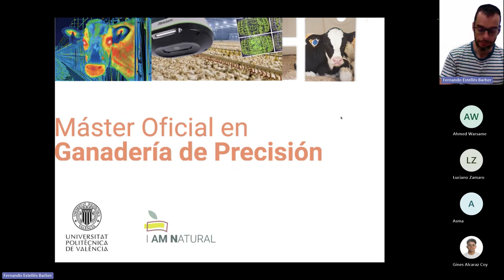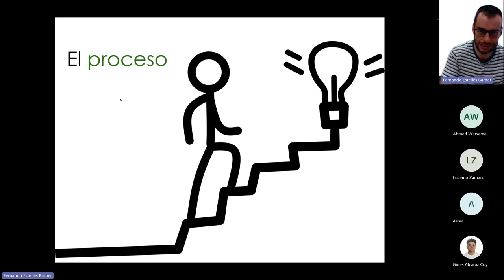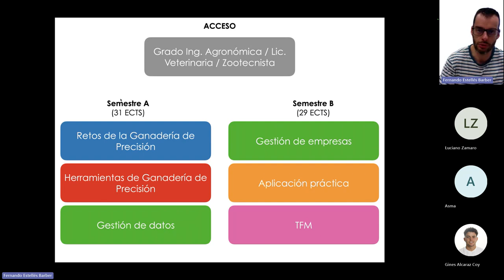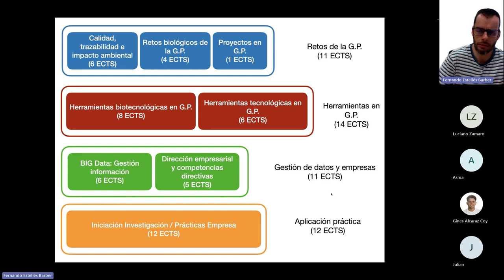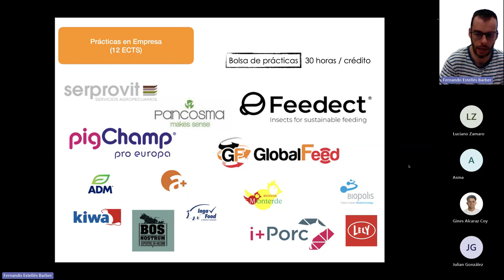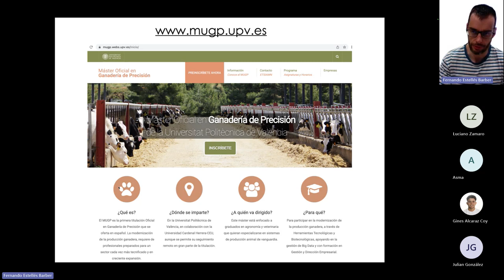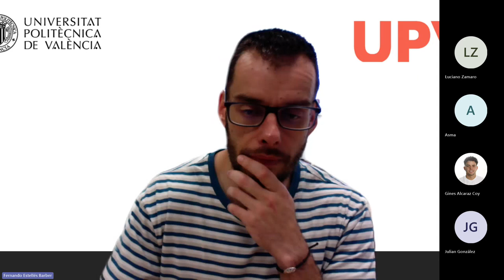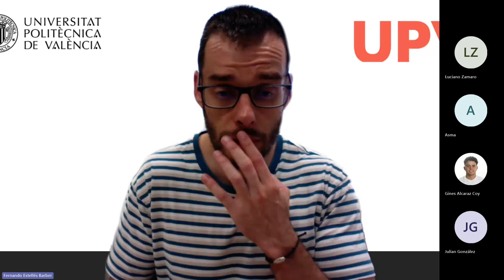Máster Universitario en Ganadería de Precisión - Webinar 2024 - UPV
Máster Universitario en Ganadería de Precisión

Webinar 2024